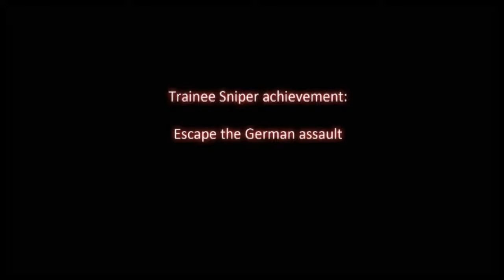Sniper Elite V2 | Trainee Sniper Achievement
Achievement guide